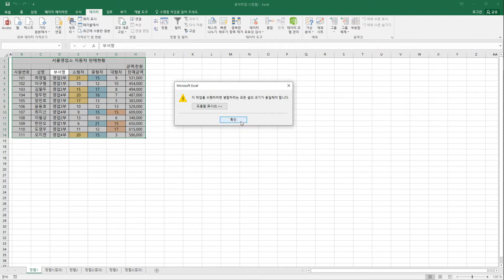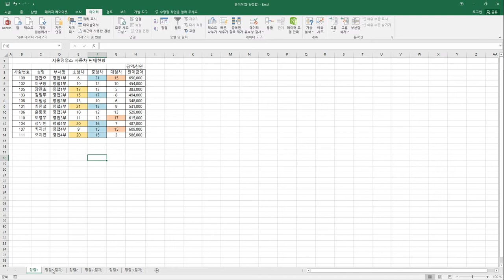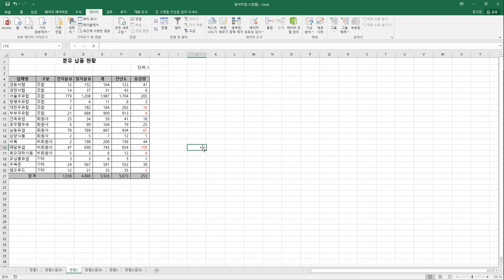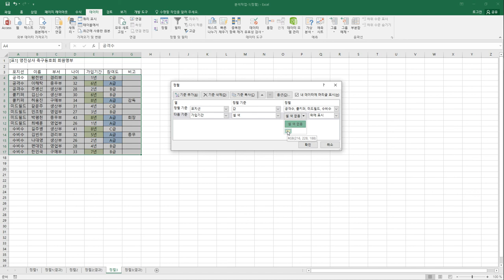[컴활2급실기] 정렬